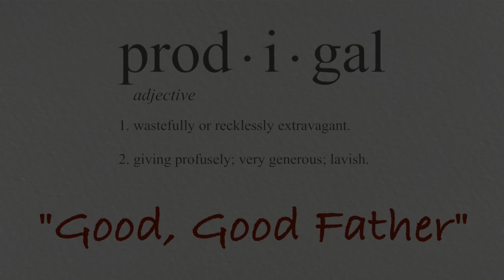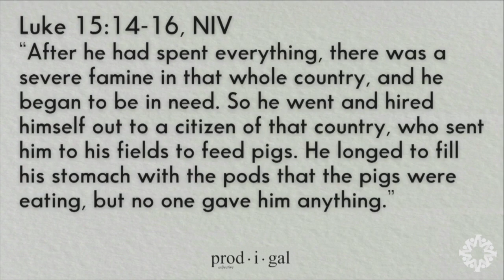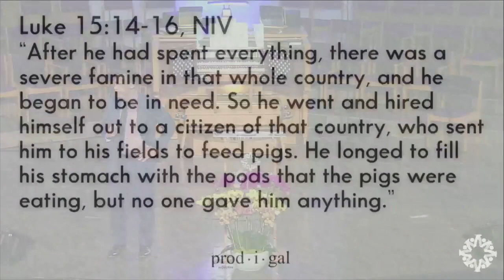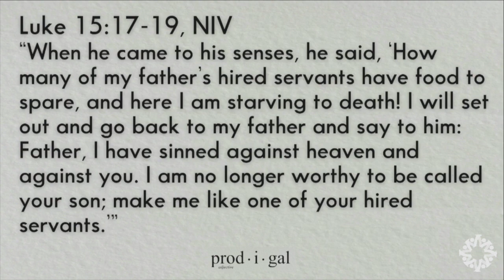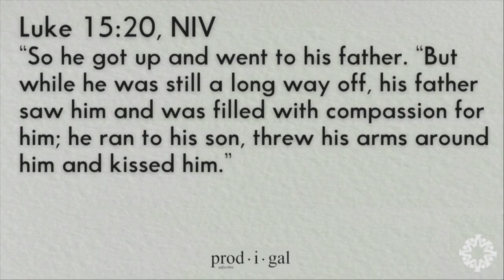Vallejo Drive SDA Church | 9.16.23 | "Good, Good Father" | Jonathan Henderson, Lead Pastor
Is it possible to love someone too much?  To love so hard you lose all objectivity?  This week we deal with the third and final parable in Jesus’ prodigious series of stories describing God’s love for the lost.  This parable has so much narrative that we’ll have to tackle it in parts.  Don’t miss the dramatic third part of our Prodigal series entitled, “Good, Good Father.”